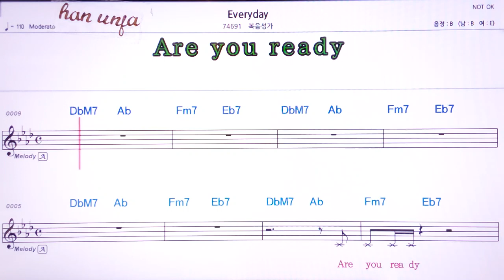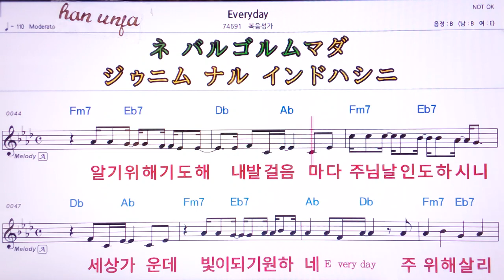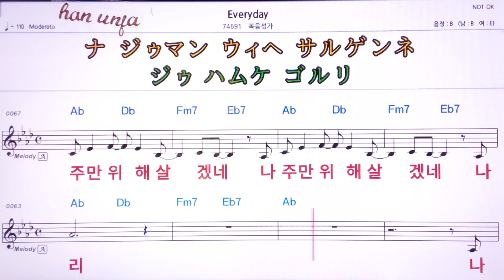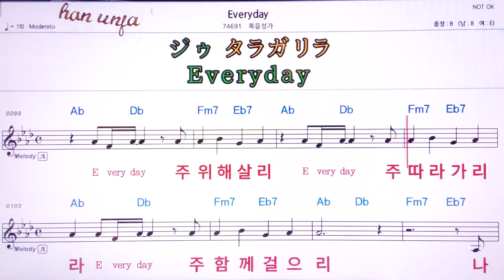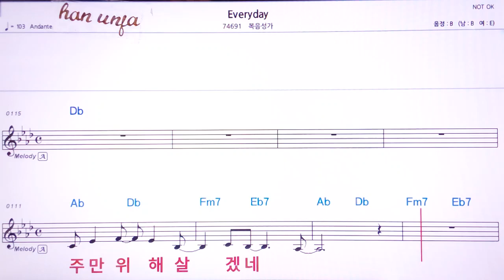💖Everyday/복음성가 👍MR,유투브 노래방, 가라오케, 악보, 코드, 가사 ,Karaoke,반주